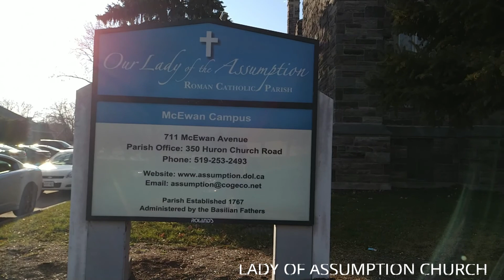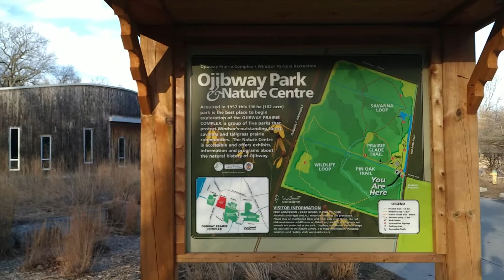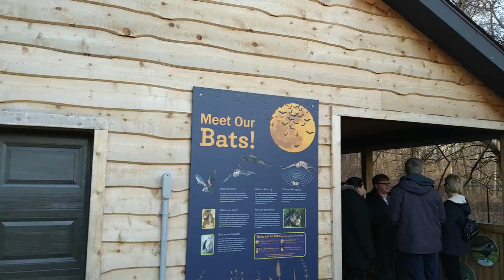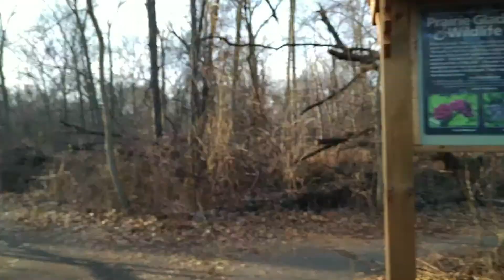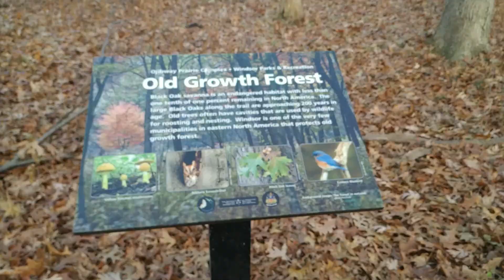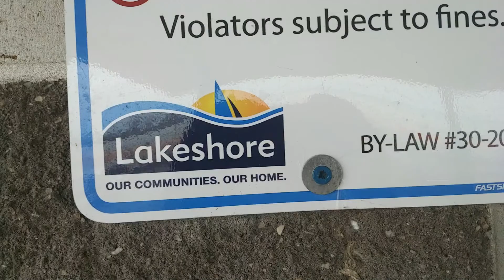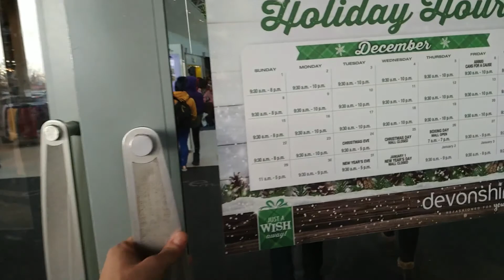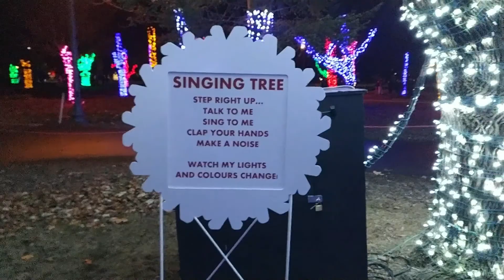CHRISTMAS CELEBRATIONS IN CANADA || KABIR SINGH RAINA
Video Name: Christmas Celebrations in Canada
Video by: Kabir Singh Raina
Video: Editing: Kabir Singh Raina
Main Lead: Kabir Singh Raina
Other Cast: Friends
Location: Windsor, Ontario, Canada
Production: KSR Production
Digital Marketing: KSR Web Solutions